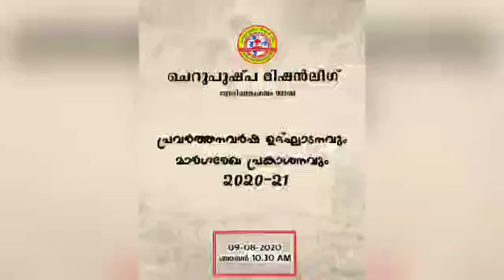Cherupushpa Mission League (CML)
Inauguration of CML 2020